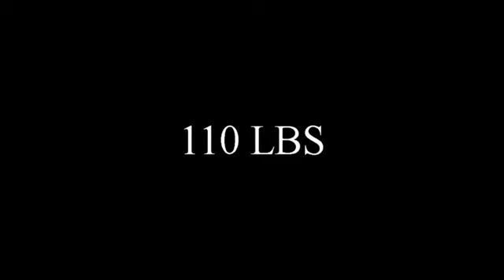Myko Lucas Ninja Warrior Audtion 2012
This is Myko Lucas's Audition tape for American Ninja Warrior 2012. He is 23 years old and lives in Sacramento but from Fairfield, CA